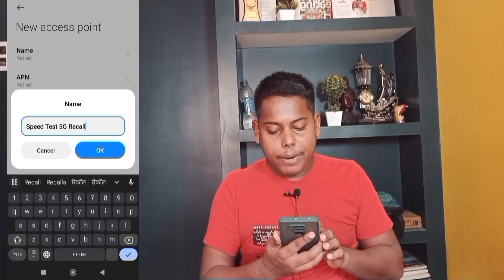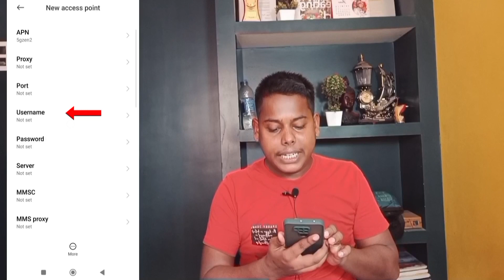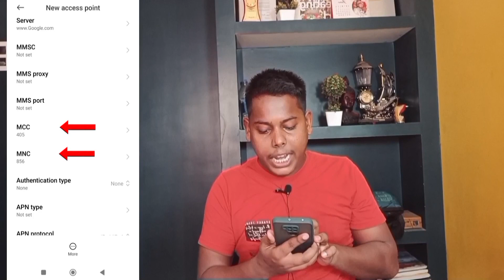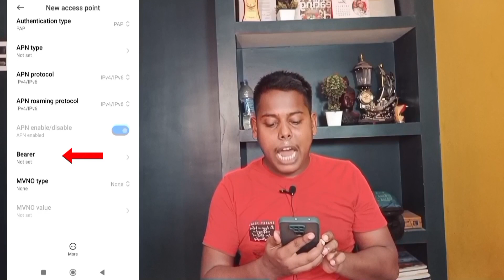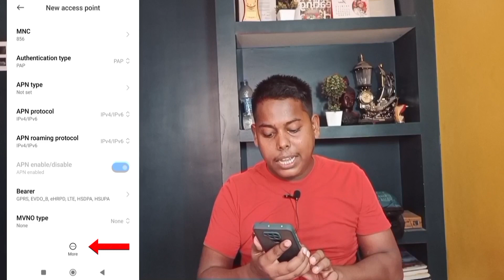4G Phone ko 5G me badle Internet Chalega pani jaisa | VPN Setting Ko Sirf On Kardo l Unlimited Net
4G Phone ko 5G me badle Internet Chalega pani jaisa | VPN Setting Ko Sirf On Kardo l Unlimited Net

Sundram Soni.